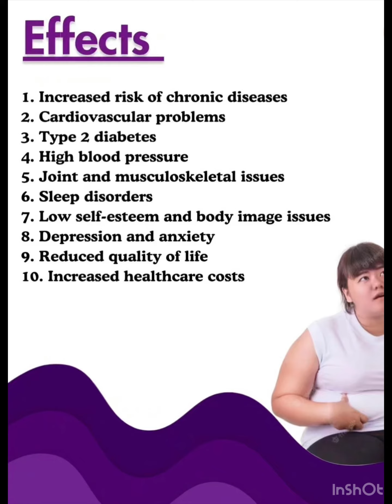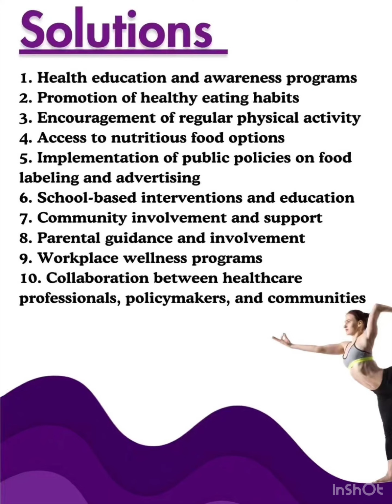Task-2 vocabulary Obesity it’s causes, effects and solutions